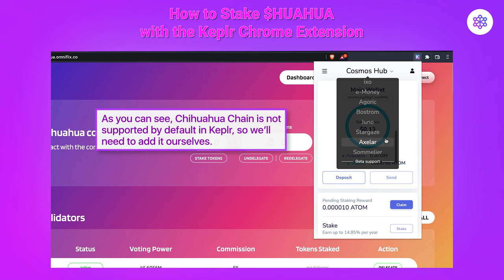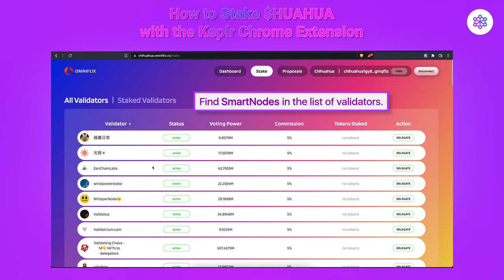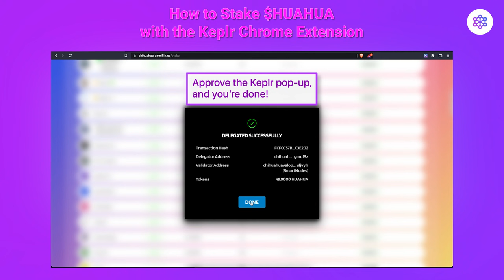Keplr: How to Stake Chihuahua Meme Coin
In this video, we will be showing you how to set up and start earning  Chihuahua tokens using the Keplr Chrome Extension.

The Cosmos First MEME coin!
Chihuahua is the first interoperable Cosmos meme coin with a Proof of Stake (POS) blockchain, making it one of the most utilized chains in the Cosmos ecosystem.

First Log into your Keplr wallet chrome extension.

Next,
Please visit omniflix.chihuahua.wtf and You will be prompted to connect to the chihuahua chain on Keplr.

*Remember to never share your mnemonic seed phrase with anyone.

*If you are not familiar with how to use Keplr wallet,  please refer to our "How to Stake Atom using Keplr Wallet Chrome Extension" video.

and connect your Keplr wallet.

Smartnodes is a Community based Cosmos Validator for currently 26 Cosmos Cryptocurrency Projects. We are active and are trusted.
We offer 10 layers of security to protect your assets and guarantee
100% Slash and Double sign refund protection.

Earn passive income with high yield /Rewards/interest by staking your Cosmos cryptocurrency token with Smartnodes Validator.

Follow Smartnodes Validator to stay up to date on the latest Cosmos News and Contest Giveaways.

You can find the list of our Validator below in our link tree.